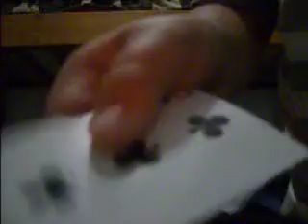magic trick-change bag part 1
a magic card house production i do a change bag magic trick but theres more after this one.also go they have some pretty cool stuff there so go and try it.